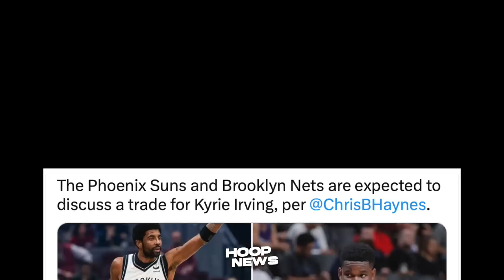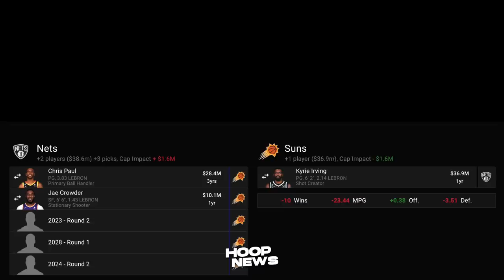Nilamog si Austin Rivers ng Dalawang Magic player matapos ng Trash-Talkan nila...